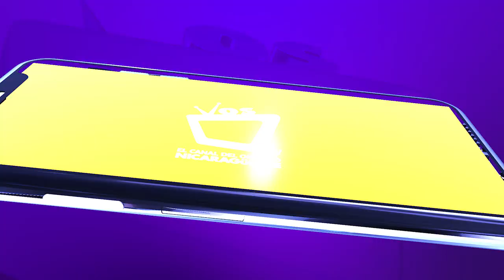“Urge que el Estado deje de sacrificar el empleo de la población”, afirma José Adán Aguerri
José Adán Aguerri, ex presidente del Consejo Superior de la Empresa Privada (Cosep), afirma que las reformas a la Ley de Concertación Tributaria, continúan representando un duro golpe para la economía nicaragüense, por lo que empresarios piden discutir y acordar medidas que permitan mejorar su implementación, como lo mandata la ley.